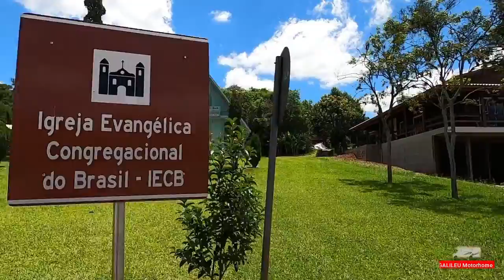CUNHA PORÃ SC | MELHOR CIDADE DE SANTA CATARINA ? | CONHECENDO SC COM GALILEU MOTORHOME Parte 44.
Cunha Porã SC.
Conhecendo Santa Catarina com o Galileu Motorhome
Conhecemos o município de Cunha Porã Santa Catarina.
Visitamos  a Praça
Caminhamos pela Cunha Porã.
Venha conhecer Cunha Porã em Santa Catarina.